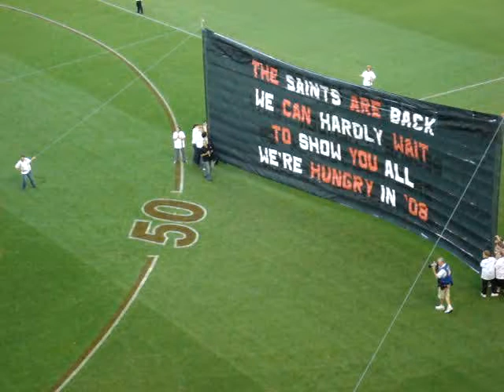Aussie Rules Football Game 2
St. Kilda vs. Richmond